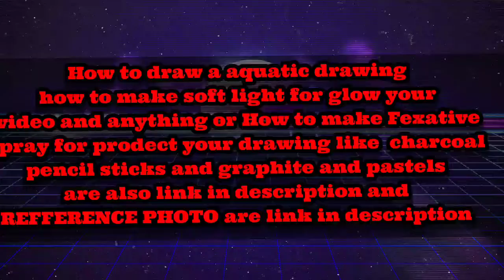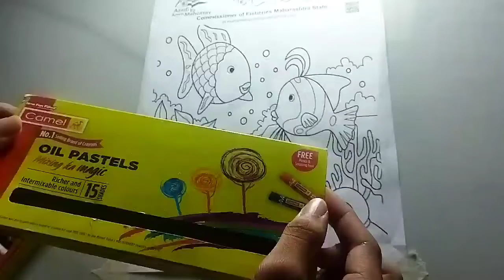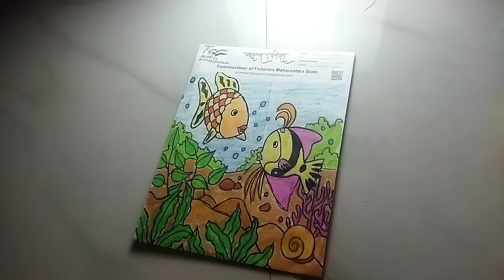Aquatic Drawing part 3 Oilpastel Colour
Oil Pastel :
Take a look at this Camlin Oil Pastels ( Pack of 50) - ( Set of 2) on Flipkart

Masking Tape :
Take a look at this HEER Single Sided (Pack of 1), 24 mm x 20 mtr Handheld Masking Tape (Manual) on Flipkart

 Camera Stand :
Take a look at this Shailputri Combo Pack of 2 Items - Mini Lavalier Mic Microphone, 3110 Universal Aluminum Tripod Stand For All Smartphones Tripod on Flipkart

My ADP Extras playlist that playlist mean how to make Draw materials in homemade like how to make Fexative spray for protect your drawing and how to make soft lite etc  anything to store please click this link :